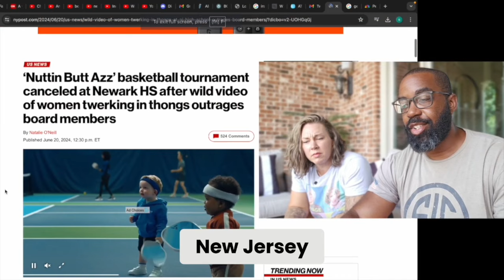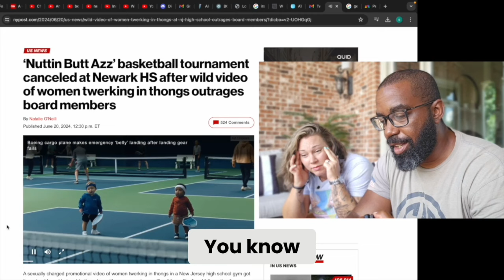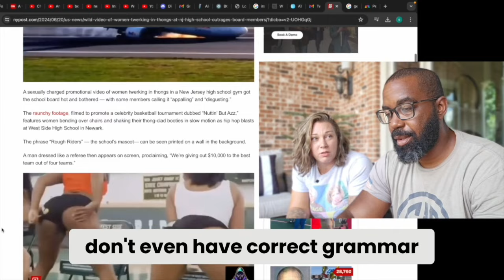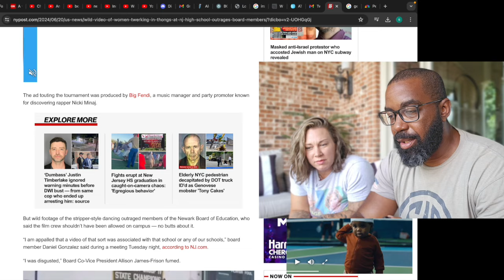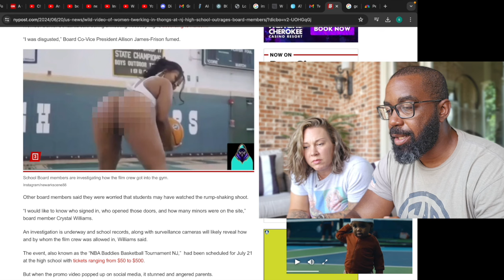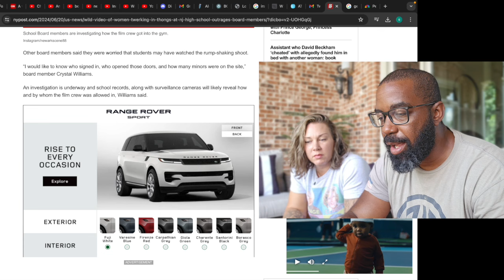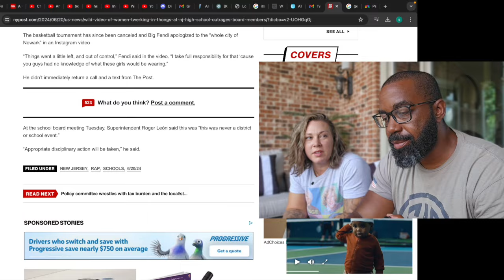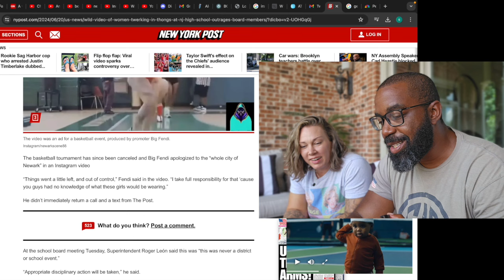We Watched High School Girls in Thongs TWERKING They AZZ for $10,000 …. Nicki Minaj Promoter APOLOGY